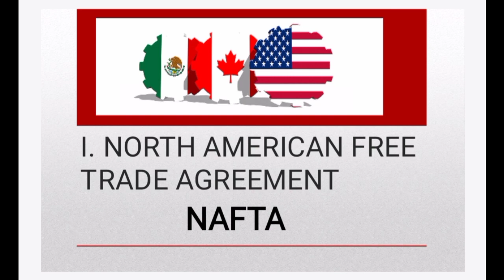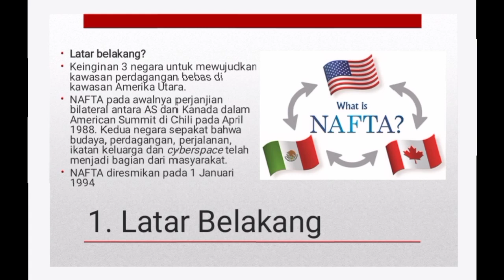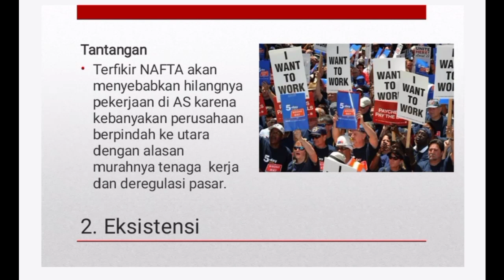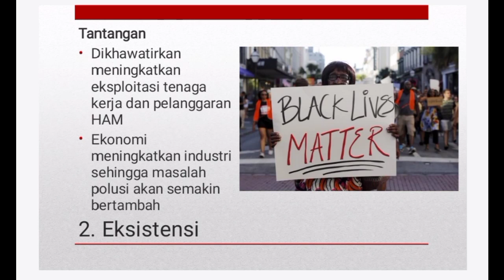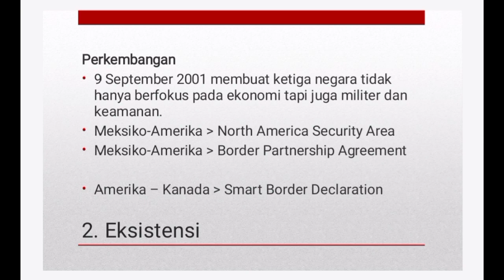OUR STORY! NAFTA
- Latar Belakang NAFTA
- Eksistensi NAFTA